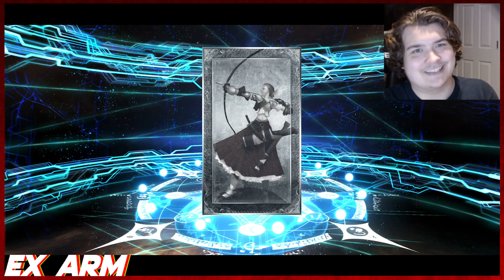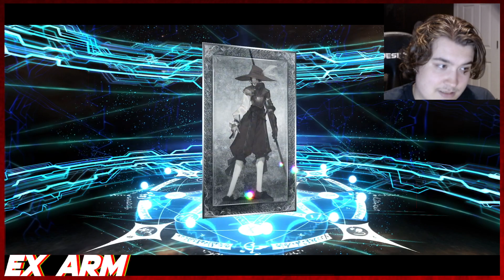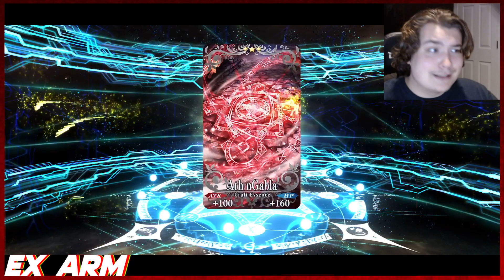【FGO】OBERON IS HERE!! FGO NA OBERON ROLLS!!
Sorry gotta get my groove back also my internet went down lol